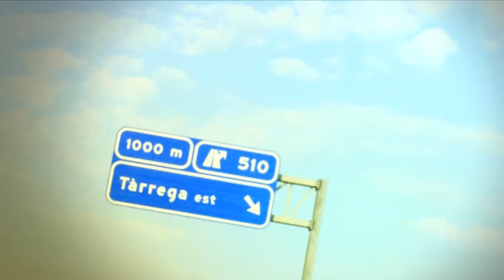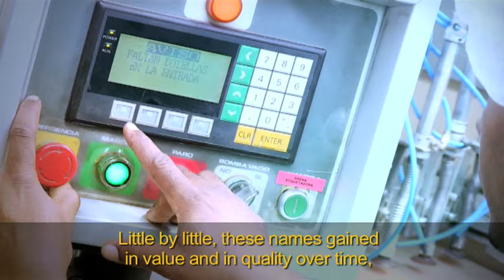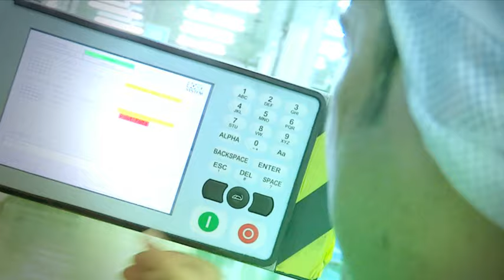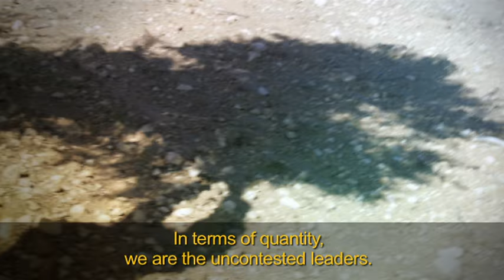Spanish Food Companies: Borges Mediterranean Group (Olive oil)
Ambassadors of the Mediterranean culture. Do you want to find out more about Spanish food and cuisine?